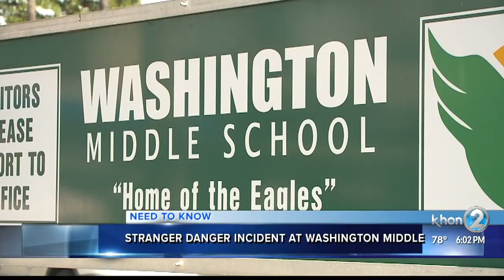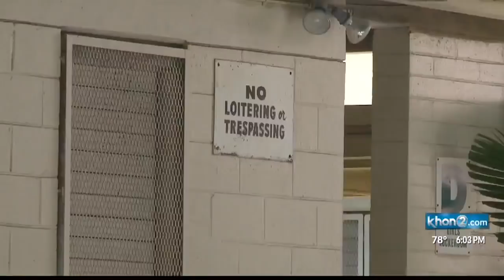Stranger danger incident on middle school campus ends with arrest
We’re told the man approached a female student and touched her neck before taking off on a skateboard.